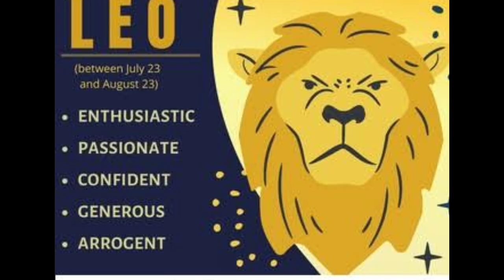ଆଜିର ରାଶିଫଳ ll Today's Horoscope ll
ajira rasifala
ajira rasifala odia
odia rasifala
rasifala odia
rasifala today
rashifal odia
odia rashifal
rasiphala odia
rasifala
oriya rashifal
aji ra rasifala odia
bhagya bhabisya
ajira odia rashifal
rasiphala
ajir rashifal
ajira rashifal
bhagya bhavishya
rashifal 2024
2024 rashifal
odia rashifala
rashifal
ajira rasifala in odia today
ajira rashifala
rasi phala
today rashifal
odia astrology
rasifala news
today horoscope
odia online ajira rasifala
ajira news
aaj ka rashifal
astro odia
odia rasifala 2024
ଭାଗ୍ୟ ଭବିଷ୍ୟ
ajira rasiphala odia
today rasifala
ajira rasifala in odia
astro kalyan
odia online
in odia
rasi in odia
dtv odia astrology
ଆଜିର ରାଶିଫଳ
16 september 2024
ajira rasifala jayanti mohapatra
rasi fala
dainik rasifala
pk panda
2024
october rasifal 2024
mina rashi odia
odia
16 tarikh ka rashifal
15 tarikh ka rashifal
october 2024 meena rasifala
october 2024 rashifala odia
mina rasifala 2024 odia
meena rashi odia rasifala
meena rashi
mina rasi
mina rashi october 2024
ମୀନ ରାଶି
meen rashi odia
mina rashi october 2024 odia
october month odia rasifala 2024
meena rashi october 2024 odia
rashiphala odia
rashifala odia
oriya rasifala
today rasiphala
today rashiphala
14 september rasifala
rashi fala
rashiphala
odia rasiphala
odia rashiphala
rashi phala
ajira rasiphala
ajira rashiphala
17 tarikh ka rashifal
bhagya darshan today
kendrapara
balasore
cuttack
today's rashiphala
bhagyadarsana
odiatvserial
today bhagya bhabisya
bhagya
jayanti mohapatra bhagya bhabisya
dr jayanti
ajira rasifala astro odia
jayanti mohapatra astrology today
jayanti mohapatra
bhubaneswar
daily rashiphal
18 tarikh ka rashifal
14 september 2024
kumbha rashi october 2024 odia
odia horoscope
monthly rasifala odia
ajira kumbha rashi
19 tarikh ka rashifal
15 september 2024
kumbha october rasifala
october rasifal
kumbha rasifala
october rasifala
rasifal
kumbha rashi
kumbha rashiphala
october
september rasifala
17 september rasifala
17 september 2024
september 17 rasifala
september 17 2024
masik rashifal
20 september rasifala
21 september rasifala
odia vastu
odia bastu tips
dainik rasifala odia
september 16 2024
september 16 rasifala
16 september rasifala
september month
bhajya rasifala
odia mythology
ajira rasifala||07/09/2024ଶନିବାର ||today odia rasifala ||horoscope |@guru krupa youtube channle
kanaka tv
kalinga tv
knews
o tv